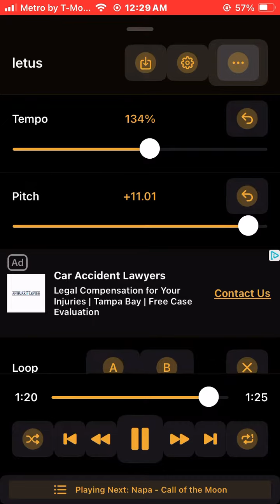LET US PITCHED - 12MANASSEH12 - PROD.